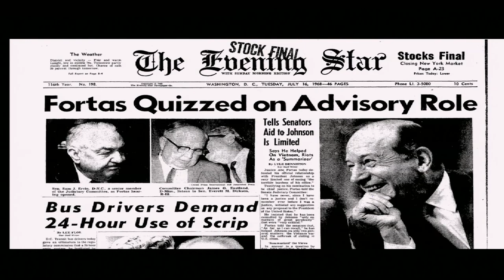Lectures in History: Johnson & Nixon Supreme Court Nominations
American History TV visited the classroom of Brooklyn College professor KC Johnson. He teaches a class on the Supreme Court nominations made by Presidents Lyndon B. Johnson and Richard Nixon. Among the stories he tells: Johnson's plan to fill the bench with liberal justices and the challenges raised by conservative senators who opposed their confirmation.

Airs February 16 at 8pm & midnight ET on C-SPAN 3